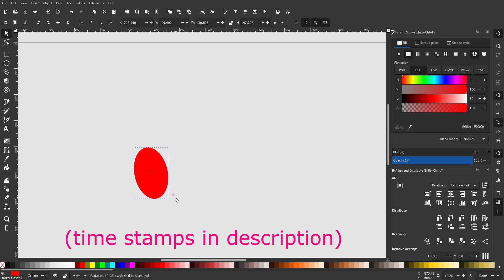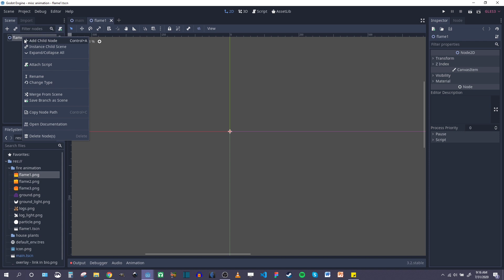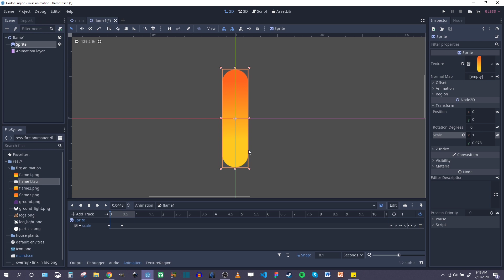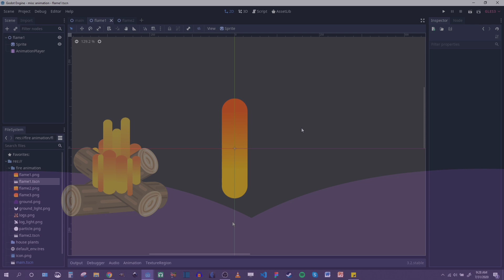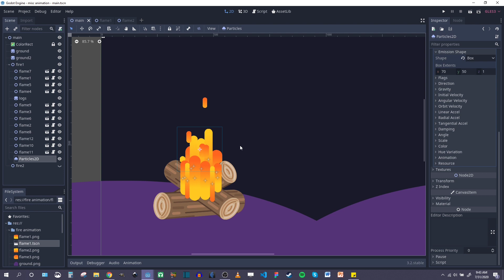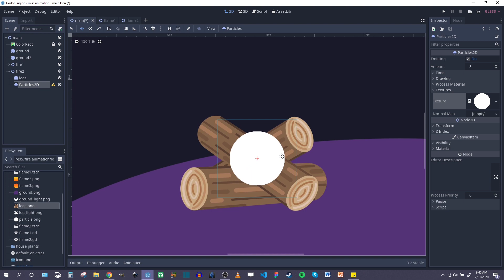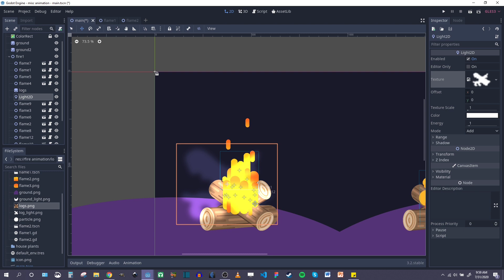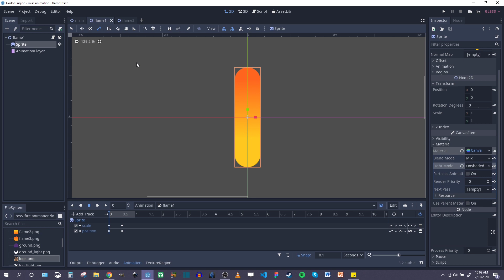Animated Fire in Godot Engine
Timestamps:
0:00 - Intro
0:35 - Illustration
Fire Style #1:
1:33 - Scene setup
3:12 - Flame animation
7:25 - Randomize animations
9:45 - Particles
Fire Style #2:
10:58 - Scene setup
11:20 - Particles
Scene Lights:
14:26 - Adding lights to scene
17:52 - Lights and stars